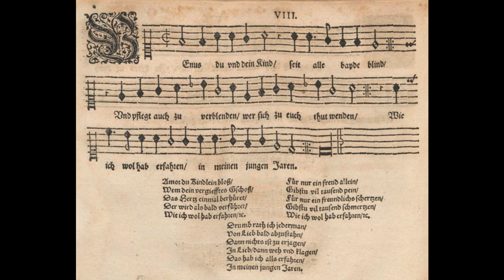Toccata...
Toccata in the way of variations about the villanelle "Venus, you and your child" by Jacob Regnart (1574)

Don't take it too seriously. It's just for fun.

Headphones required. Otherwise the organ pedal cannot be heard.